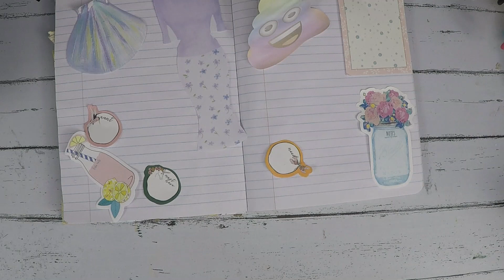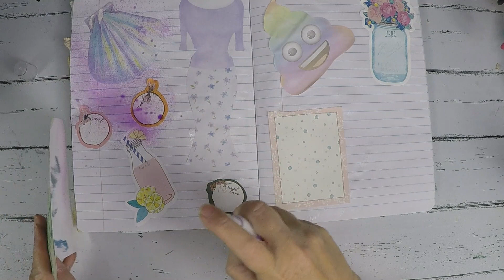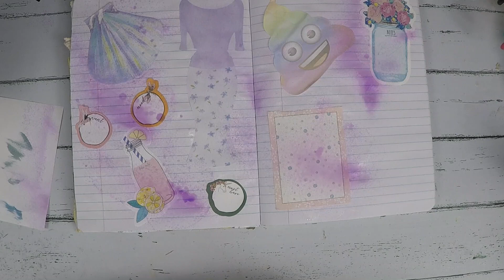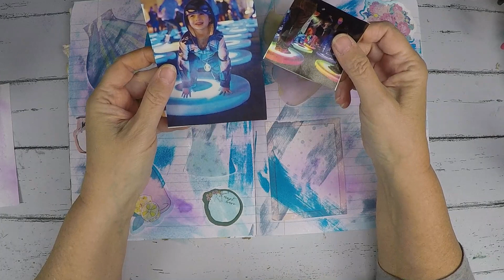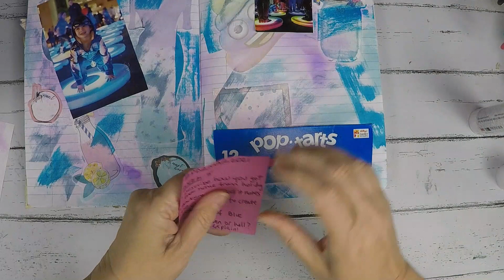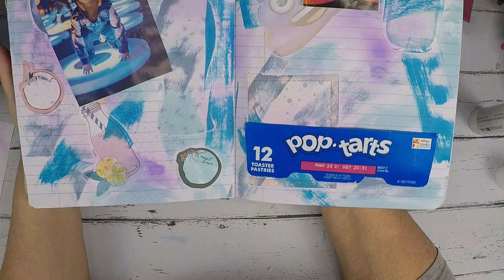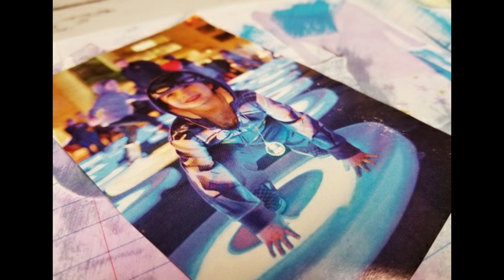CHALLENGE Prompts - Week 5: Creating the LAST PAGE(S) for March - Use Your Stash!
This is week 5 of my new challenge for using up our stash. It will be loads of fun and we will whittle down that massive stack of unused junk & supplies in our stash.

Prompts (listed below) will be posted - with a video showing how I interpreted them -  here on YouTube every Friday for the following week.

All you have to do to participate is use the hashtag PDRMar2021 for March's prompts on Facebook or Instagram. You can join in at any time - No Rush! I can't wait to see your results. This will be so much fun. :)

Week 5 - Prompts:
* Describe how you got home from your Spring Holiday. (Make it up!)
* Cover your page(s) with old sticky notes (or anything else you have in your stash).
* Color your page(s) with any shade of blue.
* Create a belly band with recycled cardboard (or any food wrapping)
* Add travel decor from your stash to show how you arrived home. (make it up!) Now tell us if your trip was heavenly or not so great. (make it all up!) And put your notes into the belly band.
* Post pics in social media (FB or Instagram) using PDRMar2021 so we can see your results. This hashtag is only for the month of March. There will be a different one every month.

I have a Facebook group where we will be discussing the challenge. I will also be answering questions and posting the prompt lists.
Join us!

Here are Amazon links to the products I used in the video: (If I was unable to find the exact item, I found one close to it.)
1. Scotch Clear Gluesticks
2. Tim Holtz Blue (faded jeans) Ink
3. Double Sided Sticky Tape (6 rolls)
4. Composition Notebook (6 pack)
5. Small grey scissors

Please let me know if you have any questions about this video and I will respond ASAP.

Most of the items I create end up in my Etsy Shop as digital products. Check them out and help support my small business

Not quite sure which journal to use? Check out this video that describes the various kinds of journals and how to use them

Thanks for joining our worldwide family!

~ Debbi
Channel Owner of Plan.Do.Repeat - What's on your list?